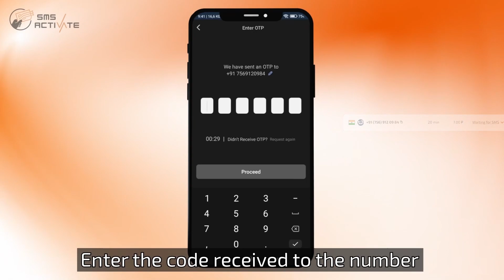Create a MobiKwik Account without Phone Verification: Guide Using Virtual Number for SMS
In this video we will tell you how to buy a virtual phone number for registration in MobiKwik in just 1 step. Our SMS-Activate service provides a convenient opportunity to get a virtual number, which will allow you to create an account in MobiKwik even if your personal number is already taken.

⏳ Time codes ⏳

0:00 - Getting Started
0:05 - Sign up for SMS-Activate
0:10 - Buy a number
0:17 - Registration on MobiKwik service
0:30 - Receive SMS
0:39 - Account successfully created